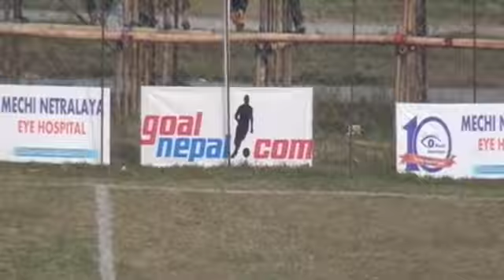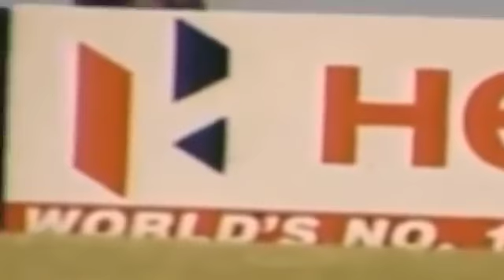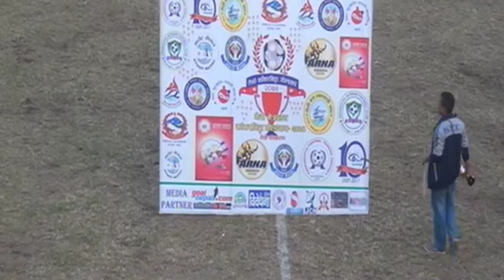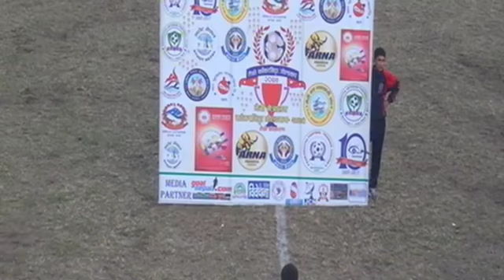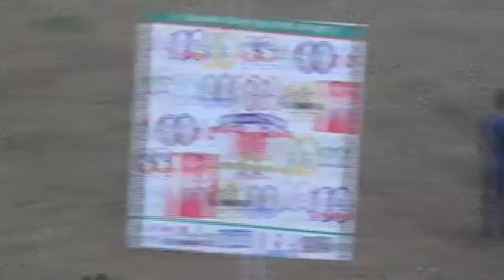3rd Mechi Netralaya Gold Cup: Nepal Army 3 Nepal Police Club 0 (FULL MATCH)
3rd Mechi Netralaya Gold Cup: Nepal Army 3 Nepal Police Club 0 (FULL MATCH)